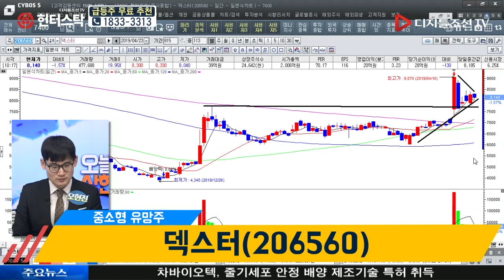오현진 전문가의 종목다나와_덱스터(206560)